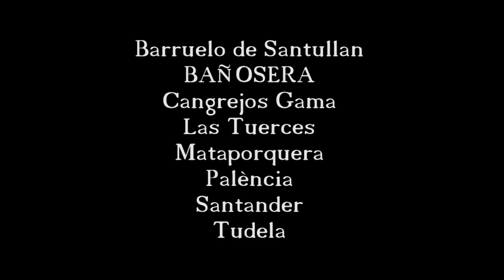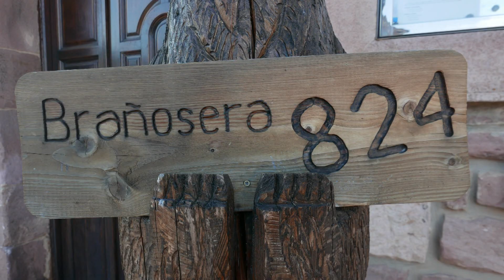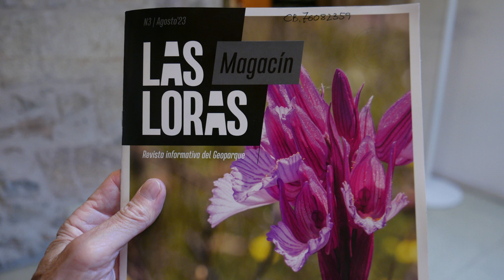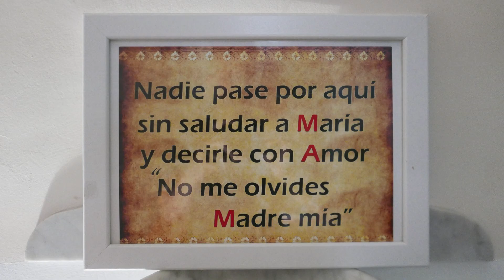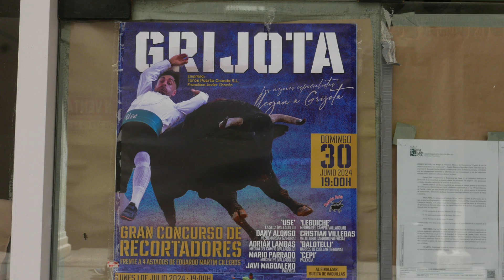SELEC FOTOS NORD PALENCIA